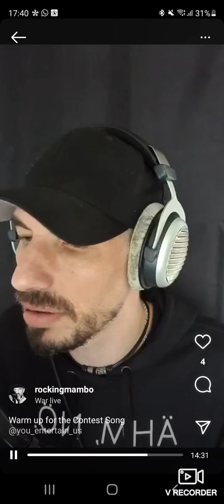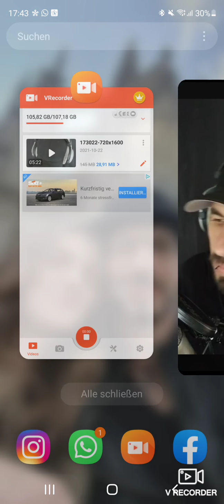Aerials - System of a Down (Cover) Mitschnitt